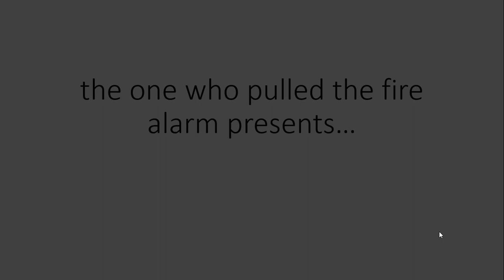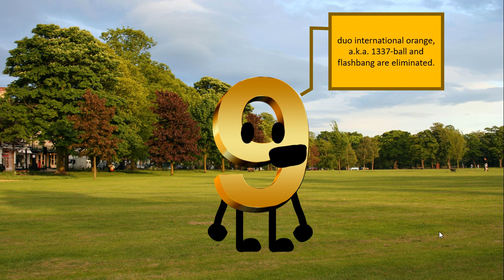The Object Show Leading Up To Ninth Grade Episode 2: "give to me your balls"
there is a baseball game today.
also, yes, i know about BFDIA 6, i watched it within the hour it came out lol.